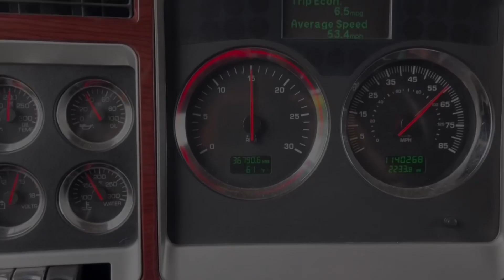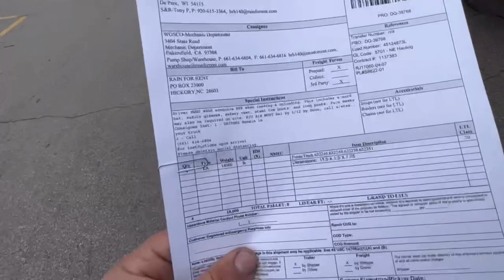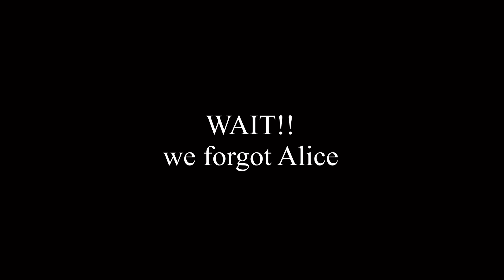KICKING OFF COILS AND PICKING UP PUMPS | Real Life Trucking - Episode #150